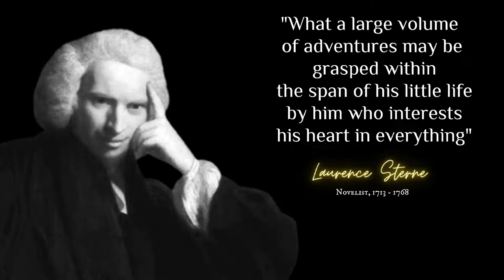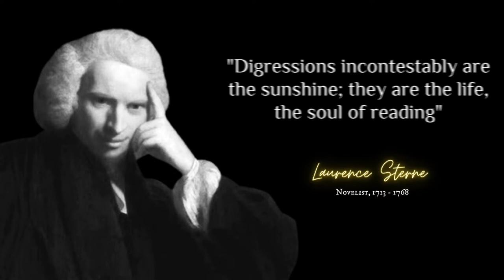Brilliant Quotes By Laurence Sterne - Words Worth Listening To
Laurence Sterne quotes